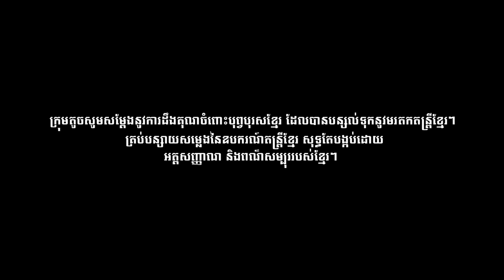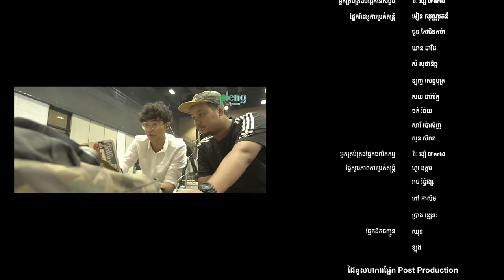SWSB ក្រុមតូច - The Concert Movie (Live From Phnom Penh, Cambodia)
សិល្បៈករក្រុមតូច
រៀម សុខភីរម្យ
រិទ្ធី លំអរកេសរ
ម៉ម ពេជ្ជរិទ្ធ
រ៉ុង សុភីដេវីដ

Keyboard Player
Emmerson St. Pierre

សិល្បៈករបុរាណ
សួន សុភ័ក្រ្ក
ឡុង វណ្ណស័ក្ក
ហែម តារាវុឌ
លី វណ្ណថាន

តន្ត្រីករវីយូឡុង
ស្រីកែវ

ក្រុមរាំ
D-Girl បង្កេីតក្បាច់រាំដោយ D-Man

ប្រធានផ្នែក អក្ខរាវិរុទ្ធ
កៅ សេដា

ឧបករណ៍ស្គរខ្យល់
បង្កេីតថ្មីដោយ លោកគ្រូ ម៉ាន់ កុសល

SWSB Technical Crews
តុំ ម៉េងអាន (Piano & Guitar Tech)
តុម ដាវីត (Drum Tech)
ប៊ី Bii (Bass Tech)
នូវ បុរី (Stage Runner)
រៀម សុខធារិទ្ធ (Stage Manager)
NIGHTTONE (Programmer Tech)
Thou Sithanmony
Ly Soengha

Stay Connect with Smallworld Smallband ក្រុមតូច